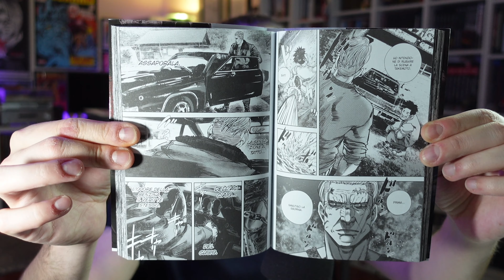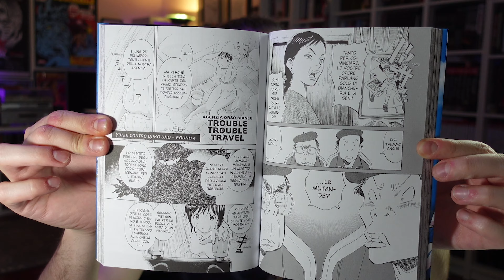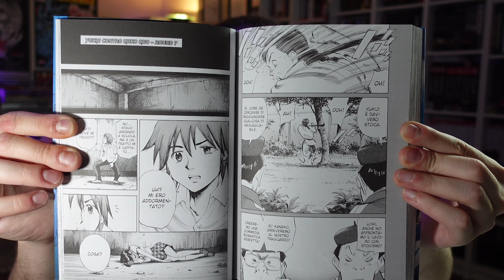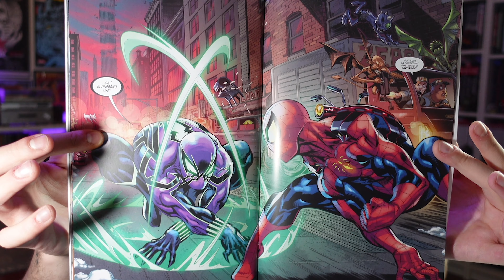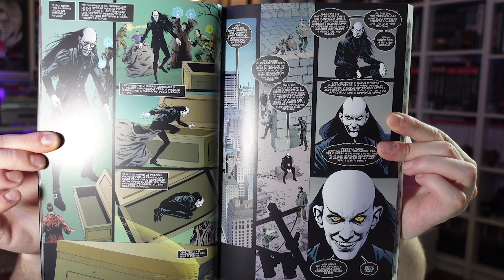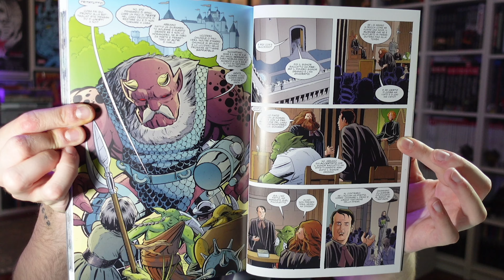Kaiju no.8, 20th Century Boys e Camelot 3000 | Polvere & Fumetti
▼LINK AMAZON▼
▶ Onigoroshi 2
▶ Kaiju No.8 8
▶ 20th Century Boys Spin Off
▶ Fables 14 - Streghe
▶ Camelot 3000